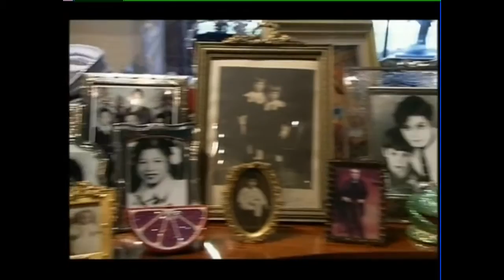Living With Michael Jackson Part 2